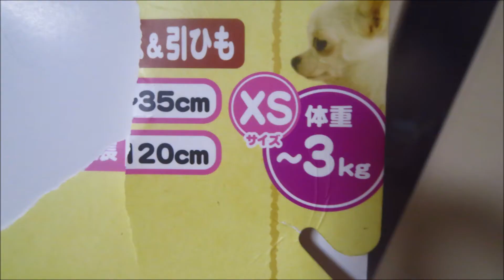2018.4.13 NEWリード